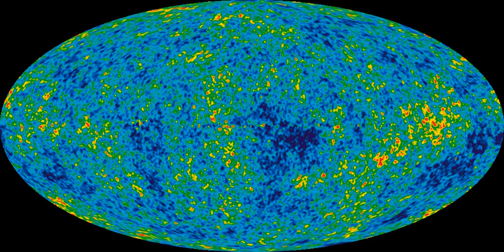Astrophysicist | Wikipedia audio article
00:02:22 1 History
00:08:27 2 Observational astrophysics
00:09:59 3 Theoretical astrophysics
00:15:50 4 Popularization
00:18:49 5 See also

- Socrates

SUMMARY
Astrophysics is the branch of astronomy that employs the principles of physics and chemistry "to ascertain the nature of the astronomical objects, rather than their positions or motions in space". Among the objects studied are the Sun, other stars, galaxies, extrasolar planets, the interstellar medium and the cosmic microwave background. Their emissions are examined across all parts of the electromagnetic spectrum, and the properties examined include luminosity, density, temperature, and chemical composition. Because astrophysics is a very broad subject, astrophysicists typically apply many disciplines of physics, including mechanics, electromagnetism, statistical mechanics, thermodynamics, quantum mechanics, relativity, nuclear and particle physics, and atomic and molecular physics.
In practice, modern astronomical research often involves a substantial amount of work in the realms of theoretical and observational physics. Some areas of study for astrophysicists include their attempts to determine the properties of dark matter, dark energy, and black holes; whether or not time travel is possible, wormholes can form, or the multiverse exists; and the origin and ultimate fate of the universe. Topics also studied by theoretical astrophysicists include Solar System formation and evolution; stellar dynamics and evolution; galaxy formation and evolution; magnetohydrodynamics; large-scale structure of matter in the universe; origin of cosmic rays; general relativity and physical cosmology, including string cosmology and astroparticle physics.